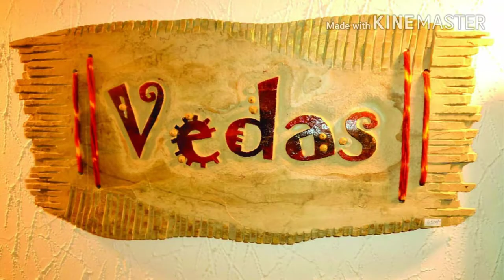Kurukshetra- Smashanam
After Ramayana, Mahabharatha and Kurukshetra, lord Krishna guessed and said to the load shiva  about next  yuga and its traits with his visualization.